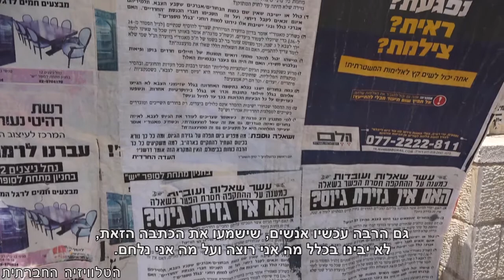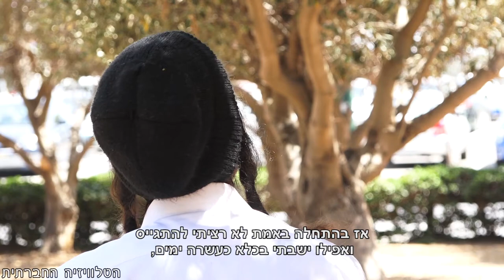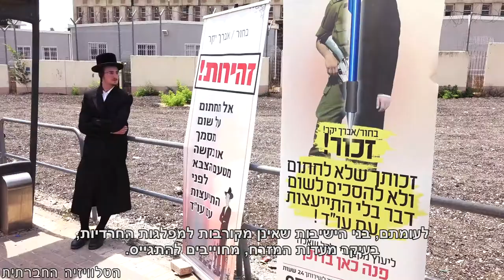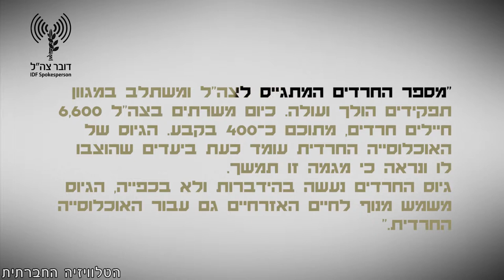שוויון בנטל או גזירת שמד?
החיבור בין החברה החרדית לבין ארגוני זכויות אדם ופעילי שמאל אולי מפתיע, אך דחיקת המדינה את החרדים להתגייס הובילה את האחרונים לפנות לארגוני זכויות אדם לקבלת סיוע. גבריאל סעדה פעיל מרכזי במאבק נגד חוק גיוס החרדים, מפעיל קו הסברה לציבור החרדי, שפועל כרדיו טלפוני כשר, דרכו הוא מנהל את מאבקו נגד גזירת הגיוס: "הבן שלי לא מתאים למסגרת הזאת, כי זה הרס לכל מה שאני עמלתי והזעתי במשך 18 שנה לילד, ואתם באים ופשוט חותכים את הכול מהשורש".
סרבנות_מצפון דת שירות_לאומי#